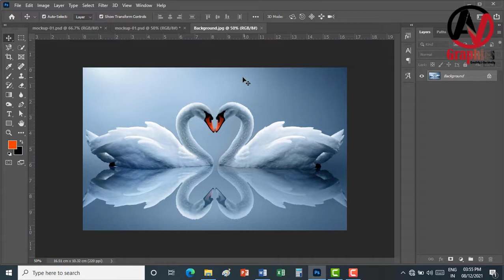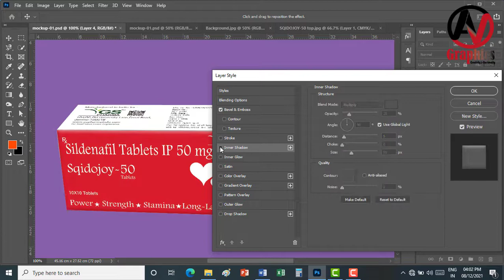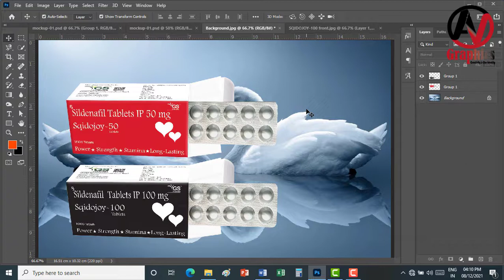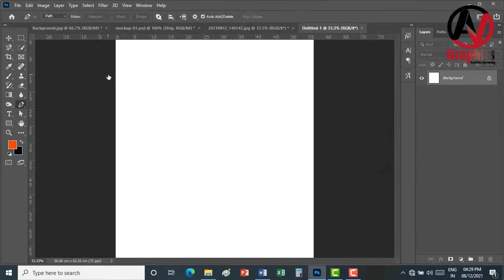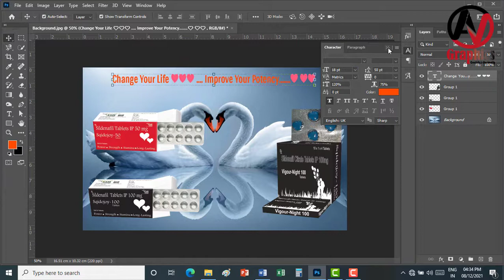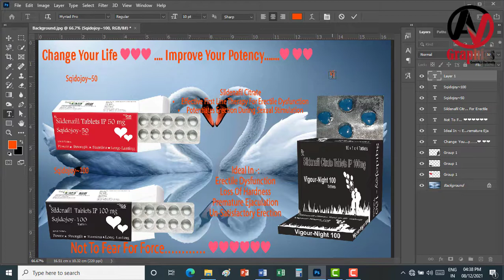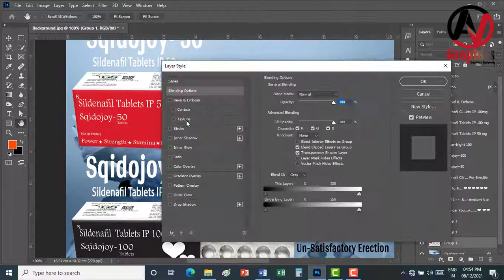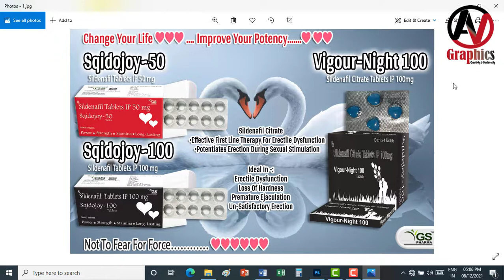Visual Aid for medicine| Medicine ke liye visual aid kaise banaye Visual aid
A well-designed visual aid has all the necessary information about the product. This information helps the viewer to get a lot of knowledge about the particular product. A well-designed means: it should contain information about the product brand name, the composition of salts, the advantages of the product after use, and many other things which we will show you below. The visual aid should be creative and visually comforting.

Here is the guide to design a visual aid. We have indicated all the main points which should be in it like Brand Name, Composition, Product type, Salt Name, and Indication.

1. Brand Name

Brand Name is a unique name for a particular product and it should not be matched with any other products available in the market. Every company Should apply for the trademark of the product which shows the brand name is owned solely by the manufacturer or marketing company of the product. The brand name is chosen by the company that wants to promote the product and it is a marketing strategy.

2. Composition

It Shows the salts/api present in the drug in exact ammount. This information is very important for the doctor to find out when he can prescribe that medicine.

3. Product Type

It shows that what kind of product it is. Here is the list of available product in the market.

Tablets

ADVANTAGES OF PHARMA VISUAL AID
The pharma visual aid is basically a piece of printed literature or an electronic document showing product information. The MR (Marketing Representative) use it to show the product detail to the doctors. It is made up of photos, text, brand logos, and charts to inform all the details about the product.

Visuals are really Powerful

It takes a few seconds to understand a picture and it leaves a long-lasting impression in viewer’s mind. As an old saying goes, “A single image speaks a thousand words”. Graphics used in it helps users and doctors to keep the product in their memory.

Informative

It shows all the important information about the product. It consists of texts, images, and symbols. Basically, it helps the doctor to remember the medicine for long and it would be easy for a doctor to prescribe the medicine to the patient.
Capsules
Pediatric
Injectable
Syrup
Protein Powder & Sachet
Gel
Tube
Lotion
Soap
Eye Drop
Eye Ointment
Nasal Drop
Softgel
4. Salt Name

It shows the available ingredients in the medicine.

5. Indication

This section helps you to understand that when it can be prescribed. If we talk about this product particularly, this can be prescribed for Cervical Pain, Spondylitis, Osteoarthritic Pain, Traumatic & Fracture Pain, Post-Operative Pain, and Dental Pain